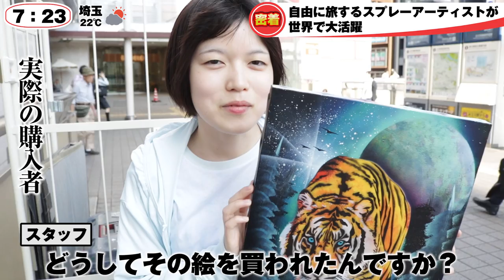密着スプレーペイントアートエデン うめちゃん